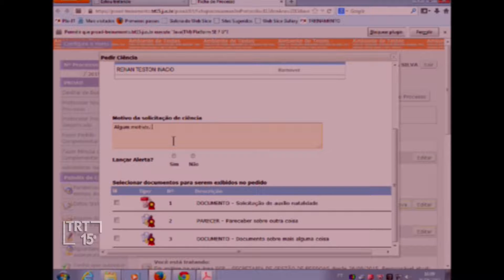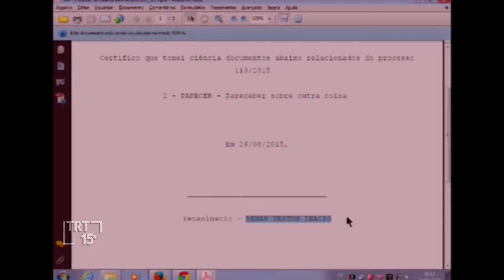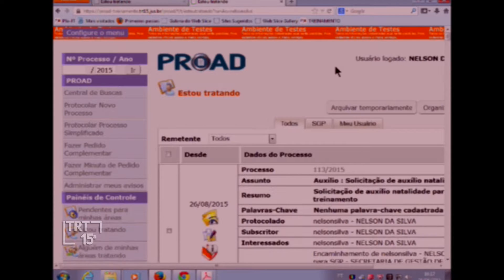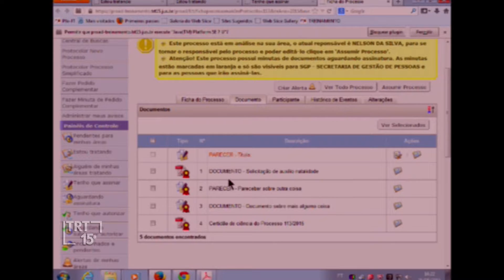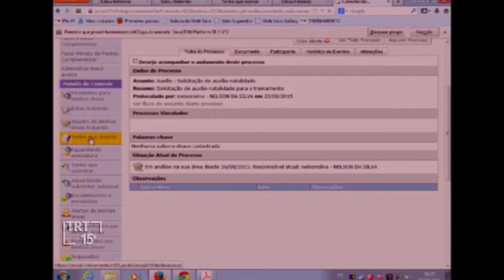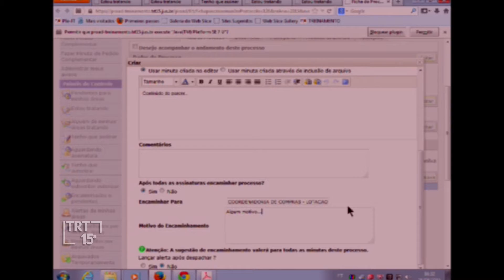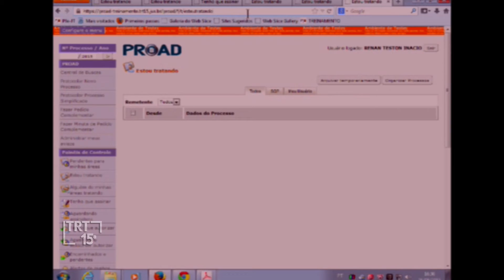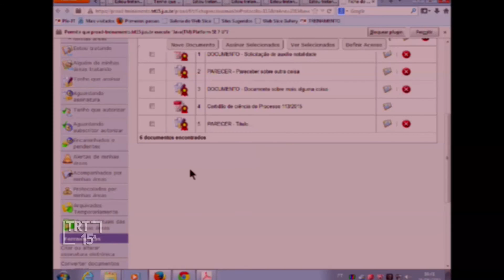PROAD 04/09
Curso sobre Sistema de Processos Administrativos (PROAD), ministrado por Servidores do TRT da 12ª Região, no auditório da Escola Judicial do TRT 15ª Região. Campinas dia 26 de agosto de 2015